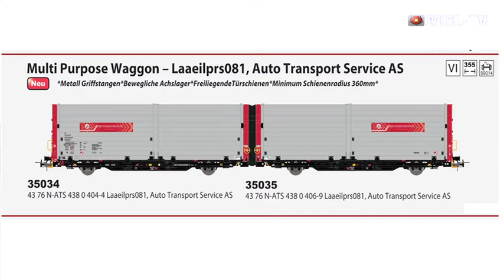Hobbytrade Messeneuheiten 2012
Spielwarenmesse 2012. Frank Buttig im Gespräch mit Jens Brietzke von Hobbytrade.